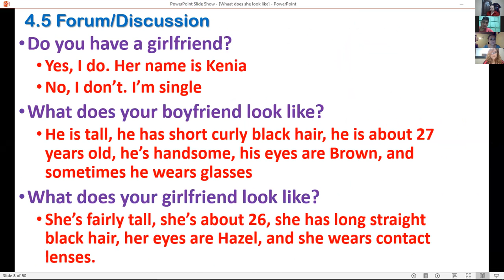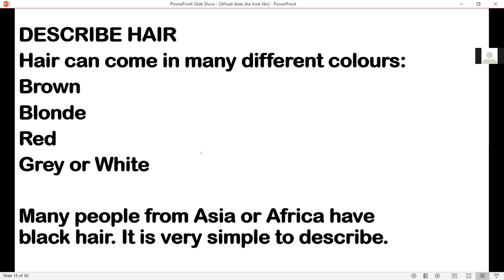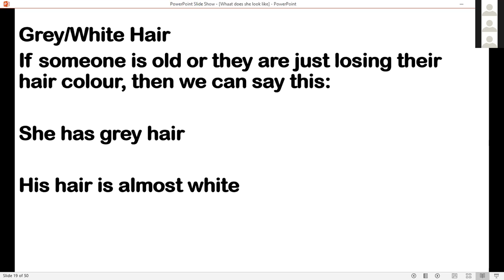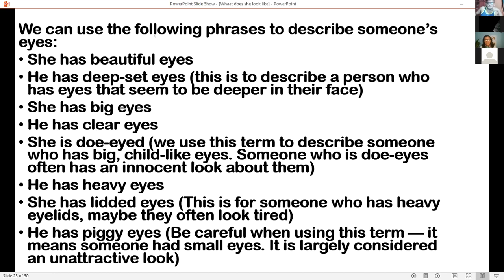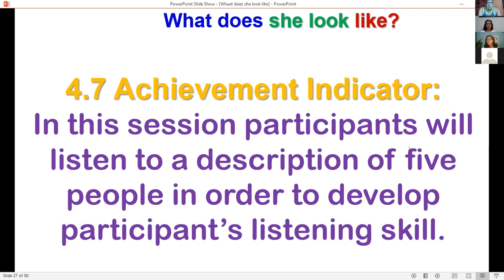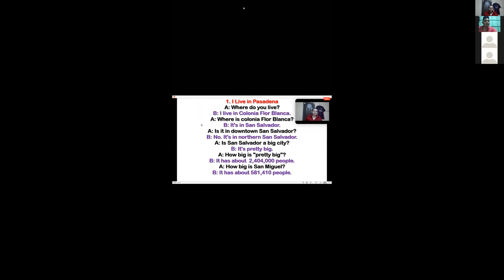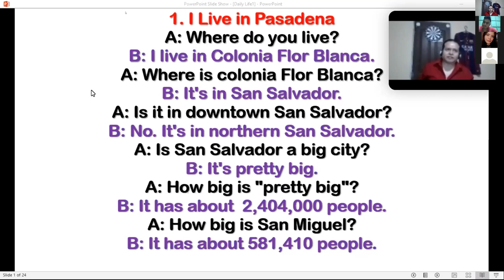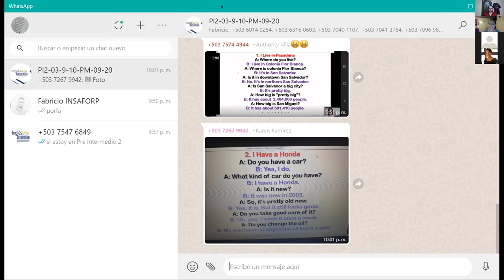Ingles Corporativo- PI2-03-9-10PM-09-20 Session10 October6